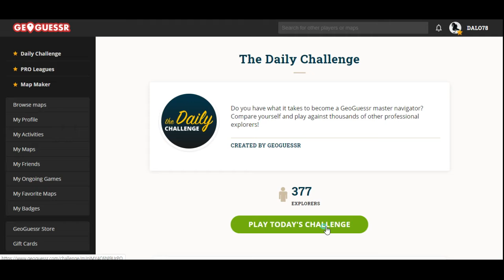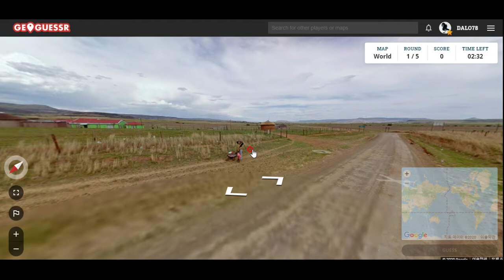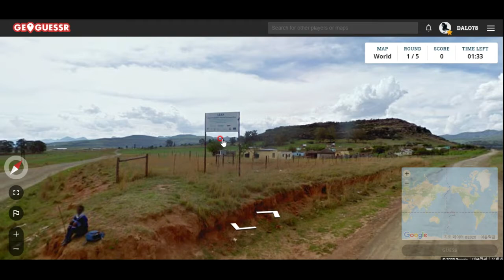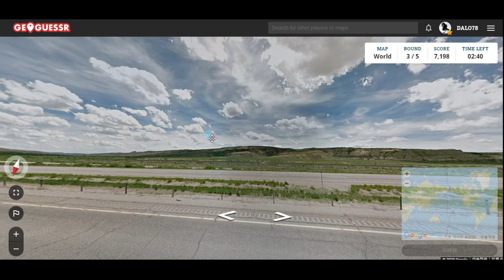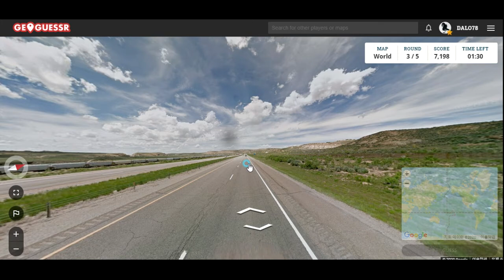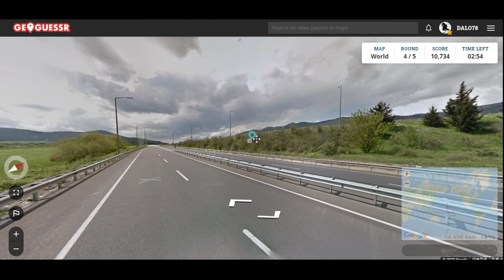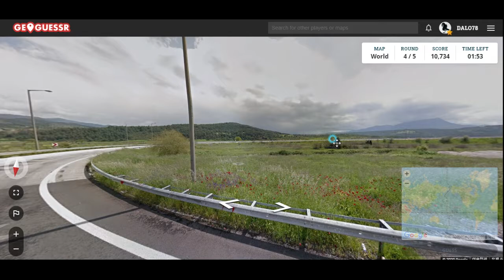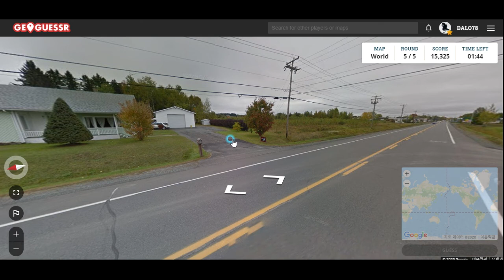GeoGuessr- 광대한 사막에서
사진만 보고 장소 알아맞히는 게임!
오늘은 비교적 좋은 점수라 기분이 좋네요^^